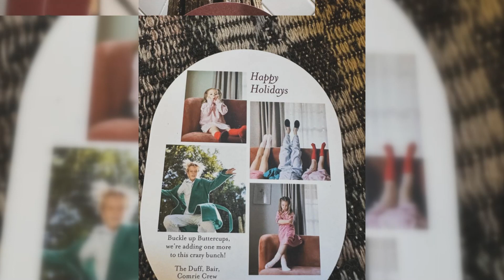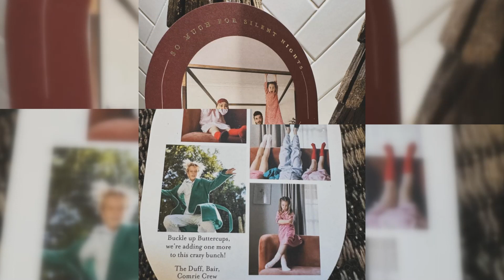Joyful Jammies and Baby Bumps: Hilary Duff's Festive Holiday Card Reveals Pregnancy Surprise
Hilary Duff Reveals Her Third Trimester Expectation in 2023 Seasonal Greetings Card
Duff made the announcement on Instagram as part of the family's 2023 holiday card; she and husband Matthew Koma are expecting their third child together. A picture of Duff in her pyjamas, holding her growing baby bulge, at home with Koma and their two daughters, Banks and Mae, is featured on the card.
On one side, it proclaims, "So much for silent nights," while on the other, it affirms the wonderful news, saying that Duff is "adding one more to this crazy bunch!" Duff punked up the caption with the words "Surprise Surprise!"
Duff also has a son, Luca, from her marriage to Mike Comrie, so this new addition will make her fourth child overall. In December 2019, Duff and Koma tied the knot at their Los Angeles residence.
Duff praised the "mayhem and craziness" that is her home in an interview with Shape magazine from earlier this year, but she also said that she loves the difficulties of being a parent. She emphasised that despite the disorder, she finds satisfaction in overcoming the obstacles of parenthood and revealed that she enjoys the strain and uncertainty of each day.
In her candid account of motherhood, Duff has shared both the highs and lows of her experience. Despite everything, she is grateful for the experience and has no regrets.
In a touching way, Duff was able to share the joy of their expanding family with the world through the holiday card, and fans and well-wishers congratulated the happy couple on the news.